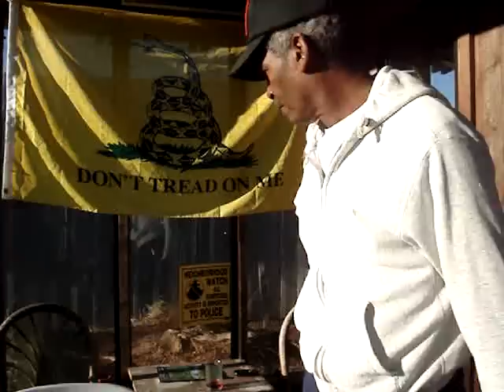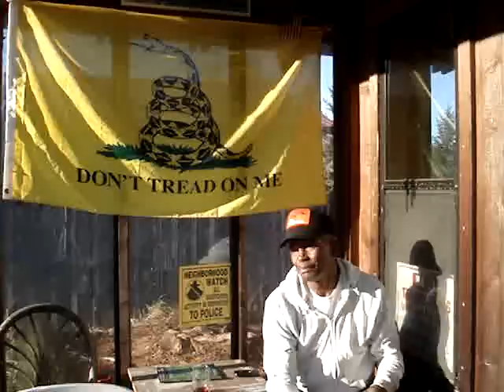PREPPING - STUCK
Do you ever feel "stuck"?